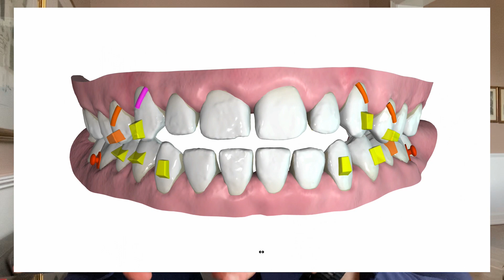❌🦷 ¿La sonrisa gingival se puede eliminar? | Clínica Peydro Herrero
¿Notas que tu boca no cierra en su totalidad? ¿Muestras mucha encía al sonreír? Problablemente tengas una mordida abierta y una sonrisa gingival

Hoy, en mi canal de Youtube, te explico cómo resuelvo este tipo de casos en consulta gracias a mis protocolos en ortodoncia invisible.

Índice del vídeo:

00:00 Introducción
00:23 Situación inicial de la paciente
00:42 ¿Qué es la sonrisa gingival?
03:30 Protocolo empleado para resolver la sonrisa gingival
05:03 ¿Qué es la gingivoplastia?
05:20 Situación final de la paciente

📍 Estamos ubicados en la ciudad de Valencia 📍

CLÍNICA PEYDRO HERRERO
C/San Vicente 139
Metro: Bailén
Estación de AVE: Joaquín Sorolla